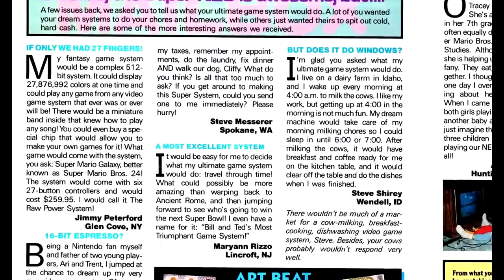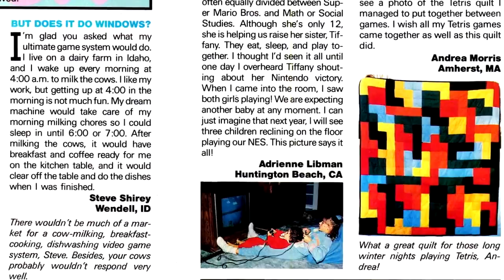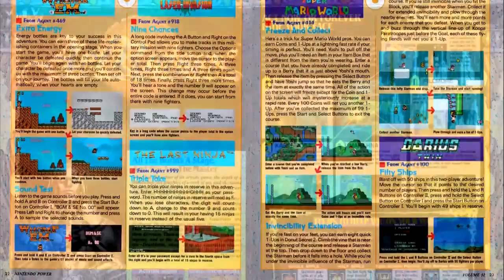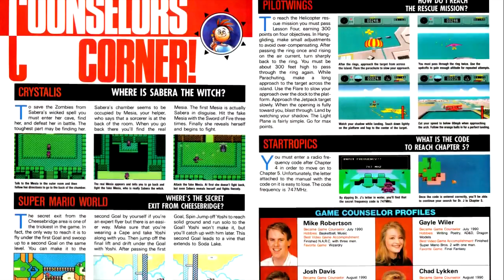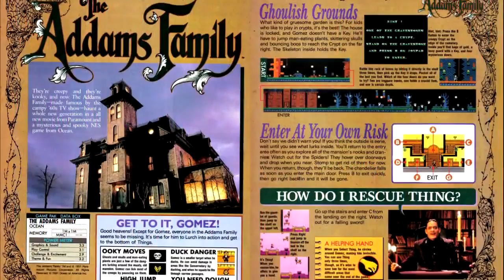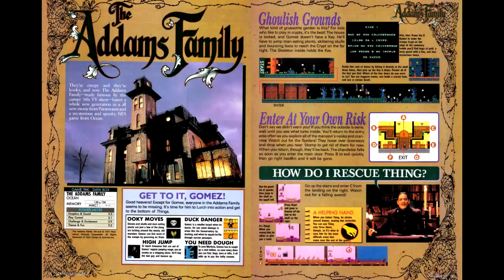Nintendo Power Retrospectives Part 43 Part A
This is the complete version of Part 43 of the Nintendo Power Retrospectives, covering issue #31 for ember of 1991. Due to restrictions on my YouTube channel, this  had been split.

This week we continue with Nintendo Power with issue #31 for ember of 1991. Due to restrictions on my YouTube channel, this  has been split into two parts. Part B may be found here.

This week we continue with Nintendo Power with issue #31 for ember of 1991. Due to restrictions on my YouTube channel, this  has been split into two parts. Part A may be found here.